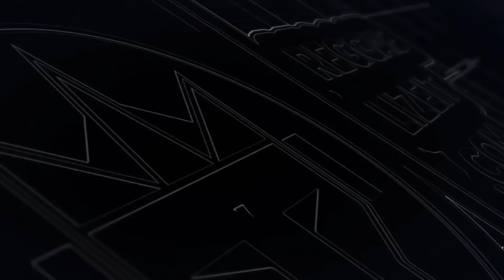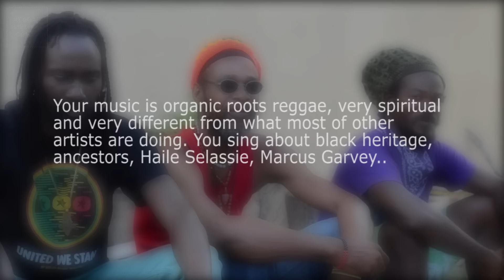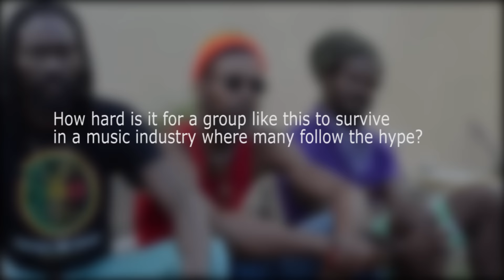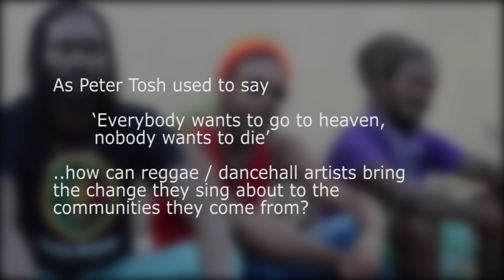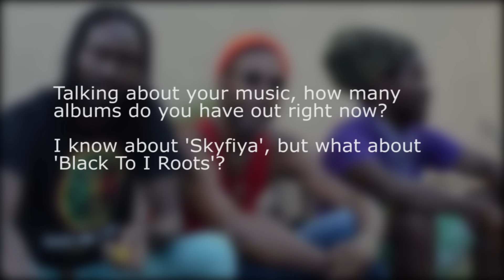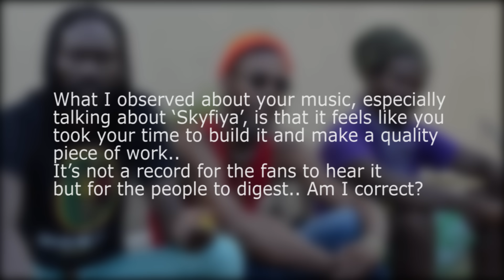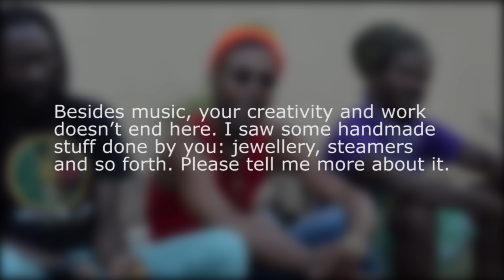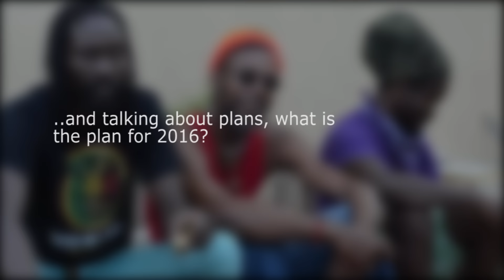Reggaelizin' Interviews: The Uprising Roots in Kingston, Jamaica (February 2016)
In the past years we've seen reggae music reaching higher heights at a global scale, we've seen the energy pumping in Jamaican young artists and the confidence and desire to unite and support one another to spread the Rastafari message. Most times, reggae music is fused with world sounds to crossover and reach wider masses. A lot of people appreciate the new movements, others look back reminiscing the golden ages of reggae, of artists like Burning Spear, Aswad or Black Uhuru.

One contemporary band that holds up the flag for real roots reggae music and preservation of Jamaican culture is The Uprising Roots. In 2011 they released their first album, "Skyfiya" and had their HQ on Fairbourne Road in Kingston actually on fire. That's what held them back for a while but, in the same time, strengthened their connection and brought a new meaning to their music. A second album is about to release, most probably, this year titled "Black To I Roots".

Interviewer / Producer / Camera / Editor: Georgiana Chitea